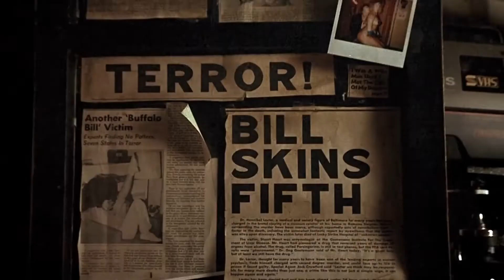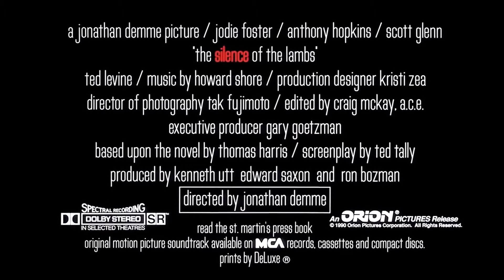The Silence of the Lambs Official (1991) Trailer